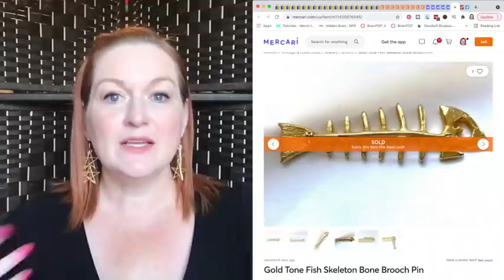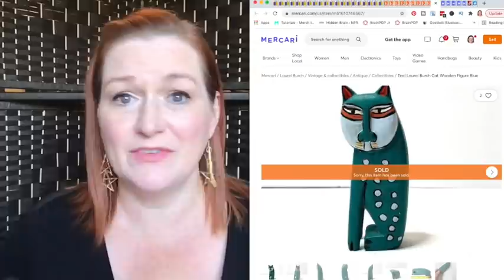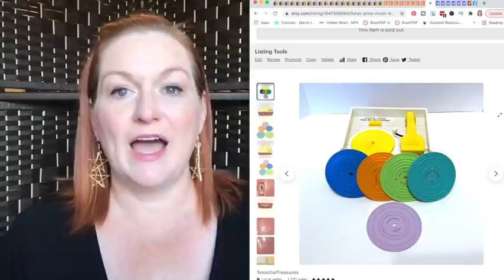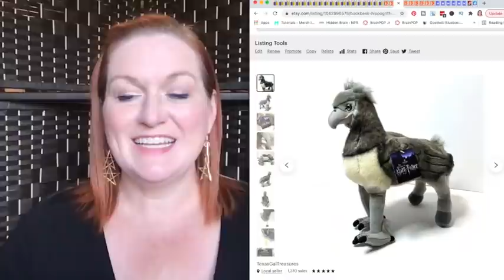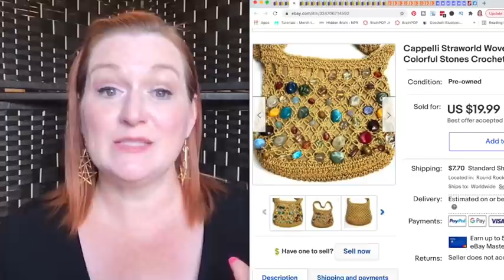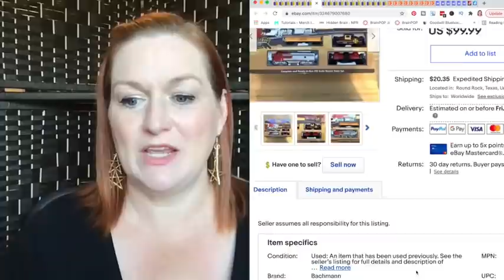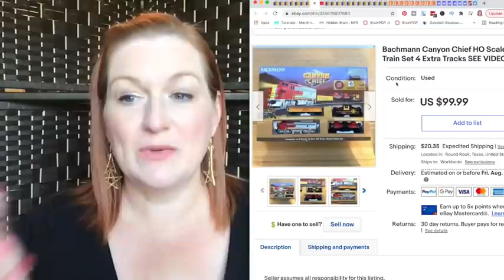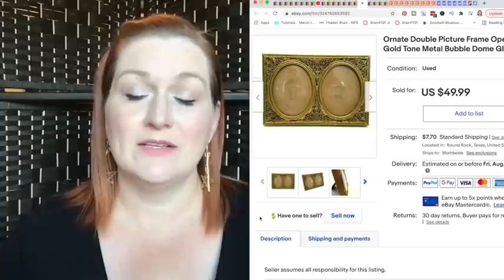How I Made $1000 Selling Online | What Sold Reselling | Make a Profit Thrifting for a Living